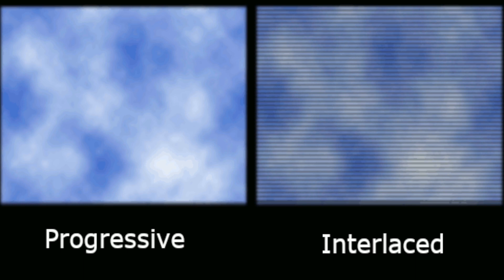A quanti FPS registrare un video? Quanti FPS usare per registrare un video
Quanti FPS usare per registrare e girare un video? Ma soprattutto cosa sono gli FPS?
Gli FPS, Fotogrammi per secondo, sono la quantità di immagini necessarie per creare un secondo di video. Ma allora, come scegliere il numero di FPS corretto? Meglio 60FPS o 30FPS? E gli Slow Motion? Guardate il video per imparare di più sui fotogrammi per secondo, scoprire come impostare la fotocamera, ma sopratto come montare video con fps diversi tra loro.

(aggiornato a settembre 2020)
Camera: amzn.to/3cIbCCY
Lente: amzn.to/2S5Dlnw
Microfono: amzn.to/3cIbCCY

Eugenio Mazzucco